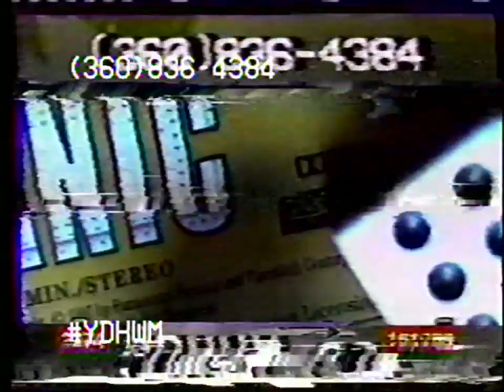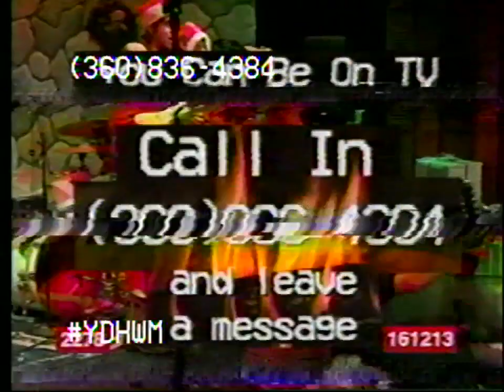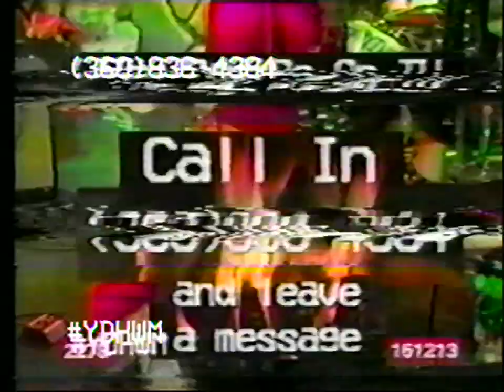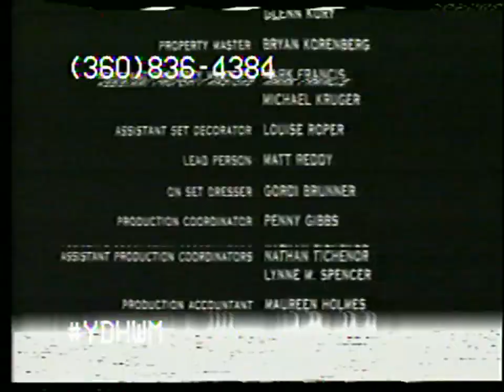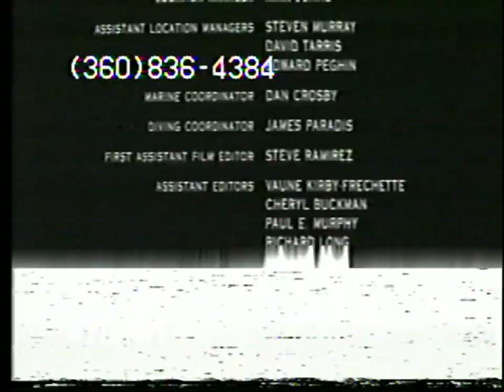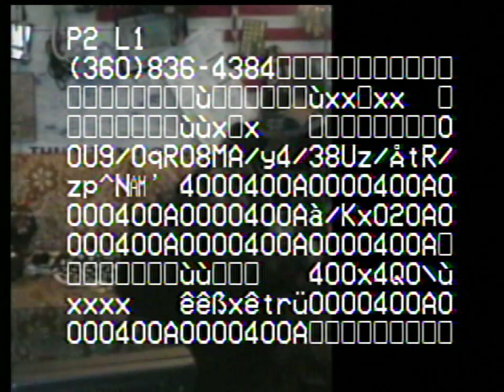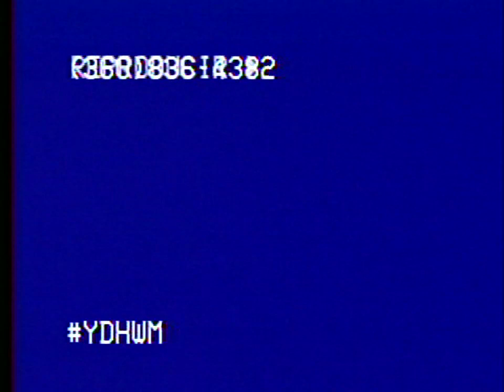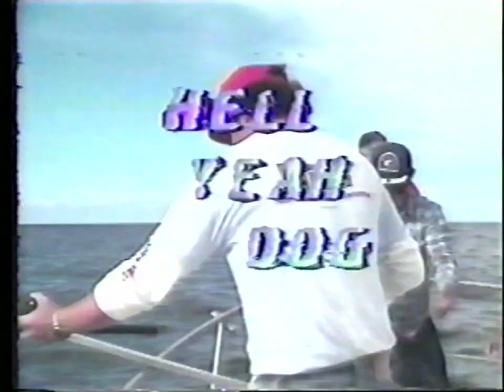YDHWM 2642 The Steps of the Program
day: tuesday
date: december 12 2017
tape: along came a spider

171212